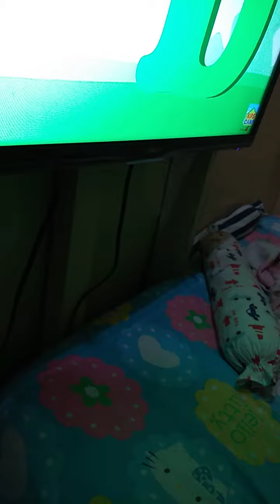Learn to sing A B C with Angelo